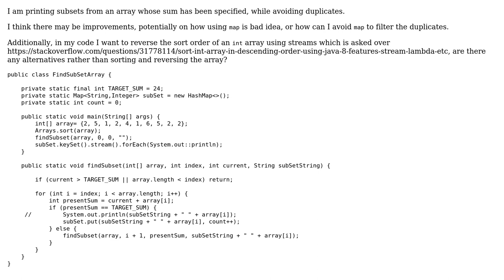Finding subsets from specified array, avoiding duplicates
With thanks & praise to God, and with thanks to the many people who have made this project possible! | Content (except music & images) licensed under CC BY-SA | Music | Images & others | With thanks to user mallikarjun user Jamal user Damaji kalunge and the Stack Exchange Network Trademarks are property of their respective owners. You are responsible for your own actions.